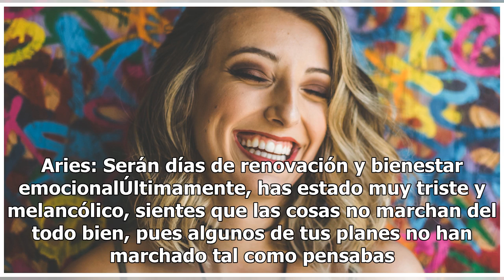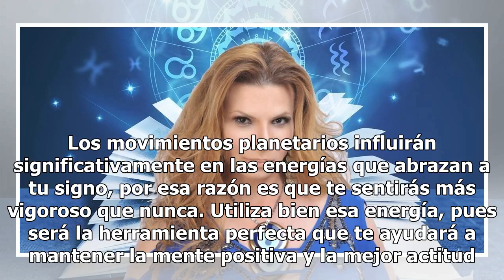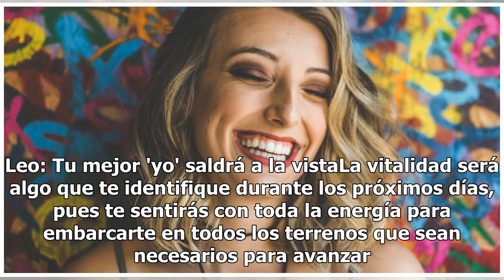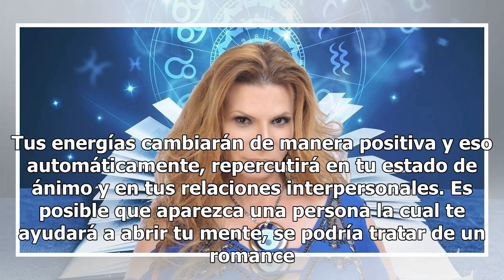3 Signos del zodiaco tendrán un golpe de suerte la última semana de junio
3 Signos del zodiaco tendrán un golpe de suerte la última semana de junio